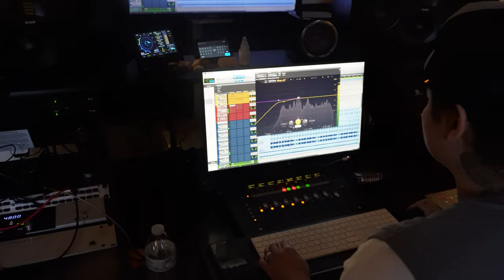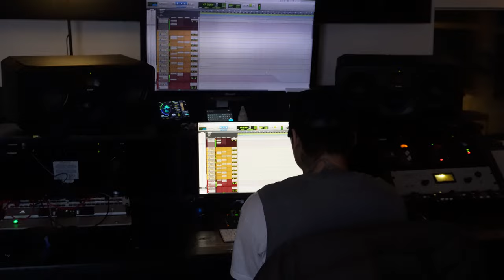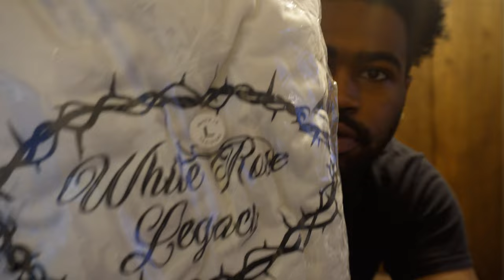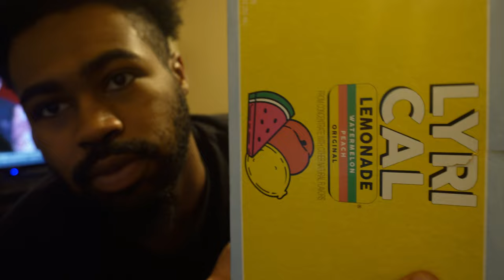Akeem’s Studio Session to Partying at Dutty House & I Finally Got My Vultures Merch! (Vlog)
Wassup GANGERS! I got a special vlog for y’all today! I went to Akeem’s studio session, Dutty House & I finally got my vultures merch from Kanye. lol I was super excited about the vultures merch, it took me 2 months to get this merch 😭. Dutty House was bussin most definitely had a great time & shoutout to everybody who I talked to as well!